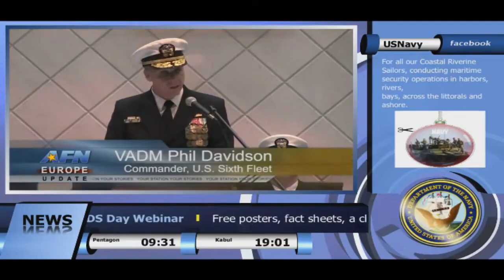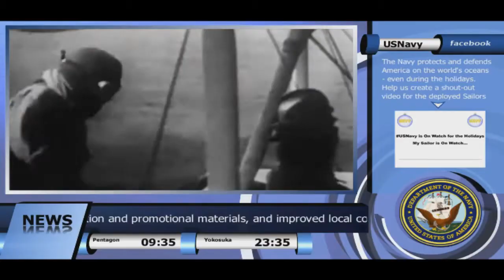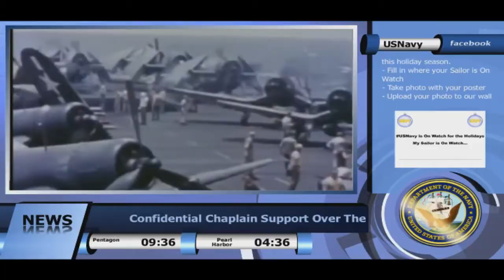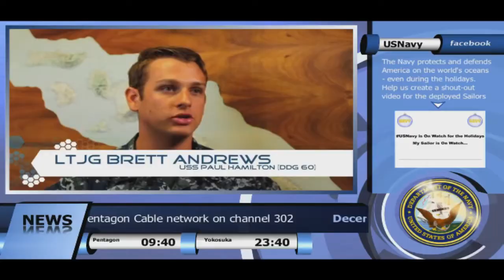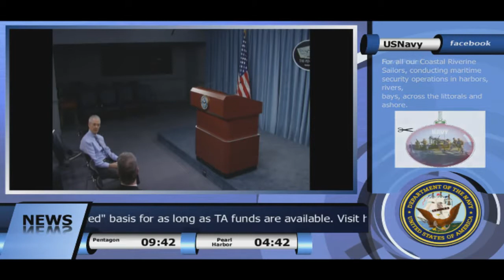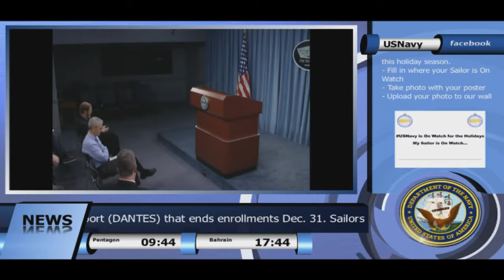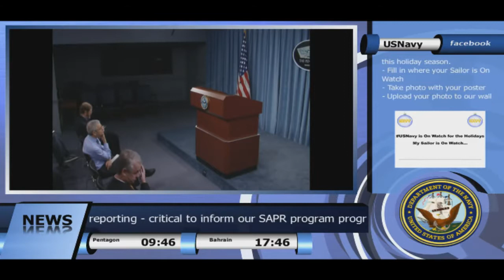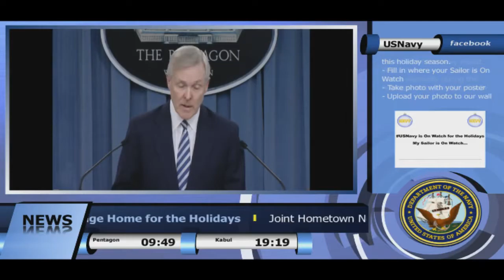SECNAV Press Conference About Navy Husbanding Policies and Contracting Initiatives